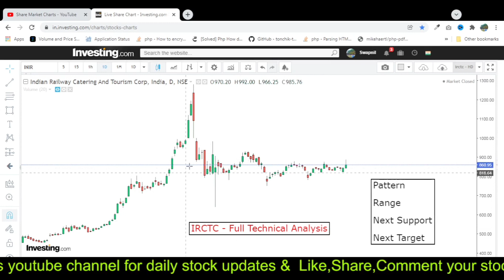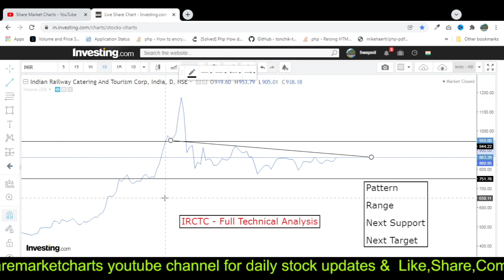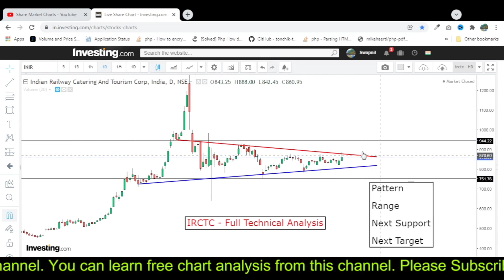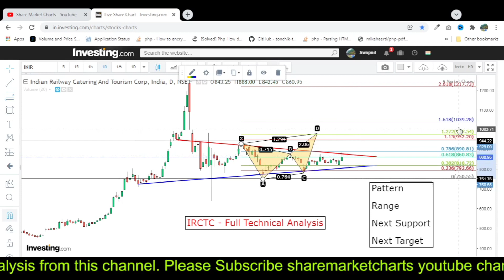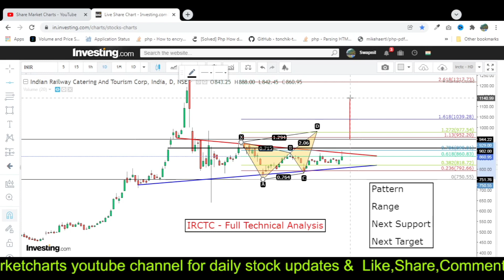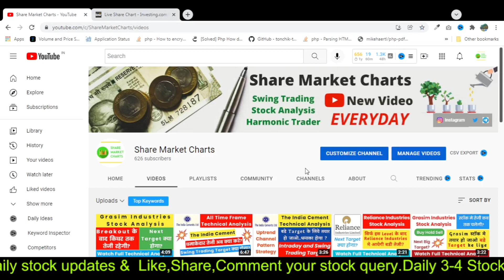IRCTC Share Latest News Today | IRCTC Stock Analysis | IRCTC Share Long Term Target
About Share Market Charts :
IRCTC Share Latest News Today | IRCTC Stock Analysis | IRCTC Share Long Term Target | sharemarketcharts

One thing I discovered when I was searching for information on  IRCTC Stock Analysis was the lack of pertinent details. IRCTC Share Latest News Today however is an subject that I understand something about. This video therefore should matter and of interest to you.

Follow our videos concerning IRCTC share Analysis and various other comparable subject on sharemarketcharts.

If you were trying to find info about IRCTC share Analysis or IRCTC Share Long Term Target did this video help?